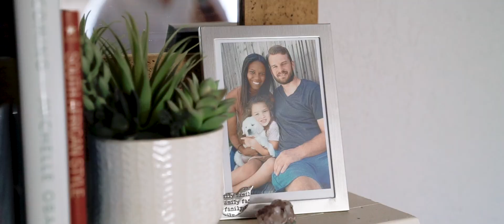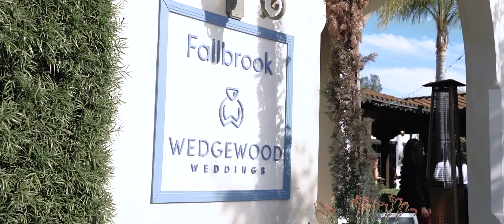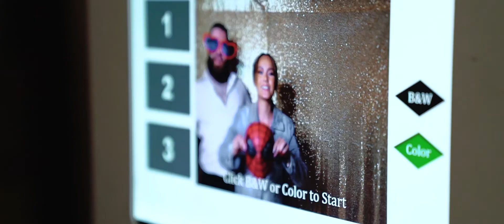Kessler & Valencia Wedding Film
The Wedding of Kessler & Valencia Armbruster
Fallbrook Estate by Wedgewood Weddings
05.28.21